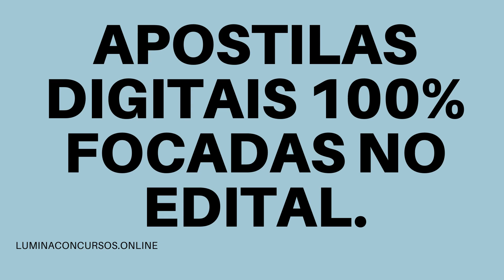APOSTILA CESAMA JUIZ DE FORA MG 2021 TÉCNICO EM EDIFICAÇÕES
O Instituto Federal de Educação, Ciência e Tecnologia do Ceará - IFCE divulgou o edital de um novo Concurso Público a fim de contratar 49 profissionais para cargos técnico-administrativos em educação.